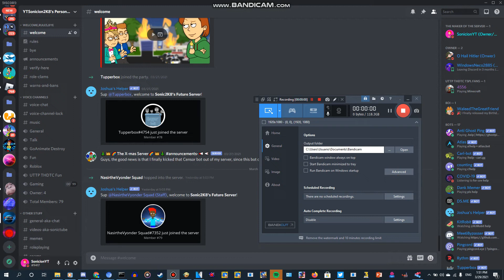Join My Server (Not Begging)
Discord Tag: FasterSonic2K8Boi#9417